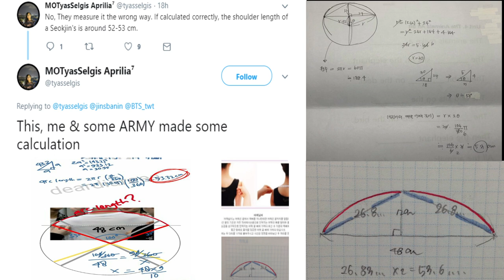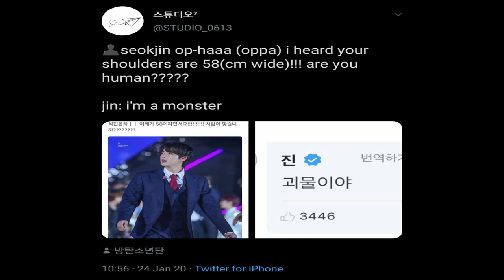Yang Chi Seung(BTS Jin's personal trainer), Celebrity Trainer Reveals Jin’s Real Measurements